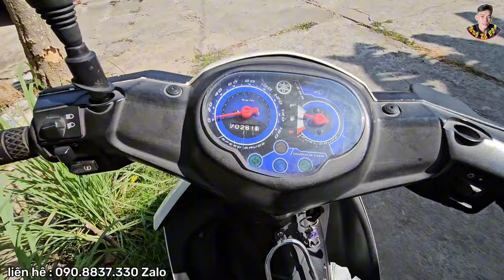Chị Gái Khôg Tin Em Trai 36t "K.ết Liễu" Đời, Bỏ Mẹ Già 70t. Đưa Con H ỏa Thiêu Tại Chùa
Nồi Canh Chua Cá